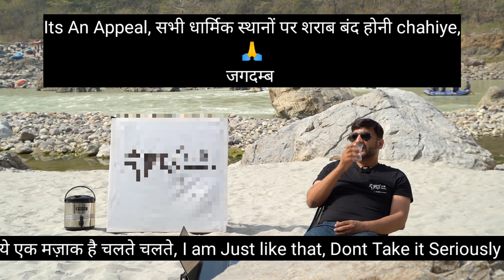Rishikesh riverside Camp |hidden places in rishikesh | holiday | Free Soul Adventure